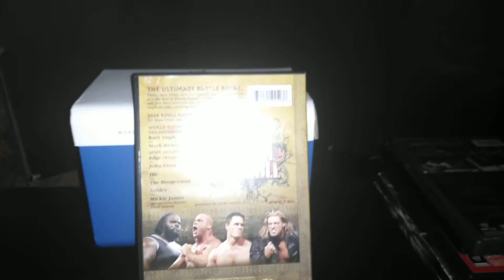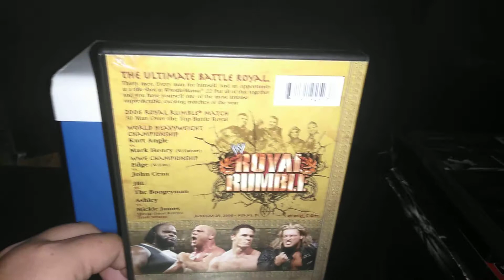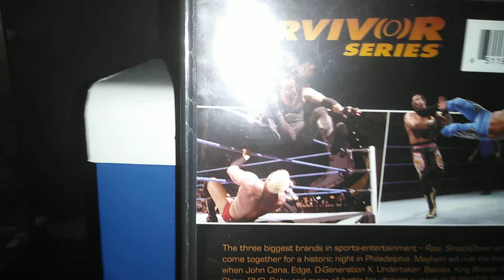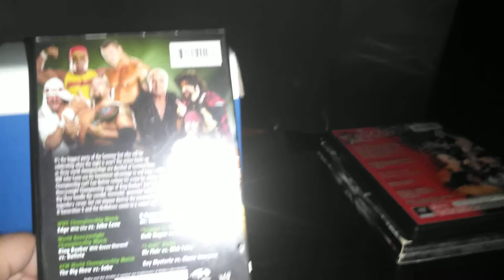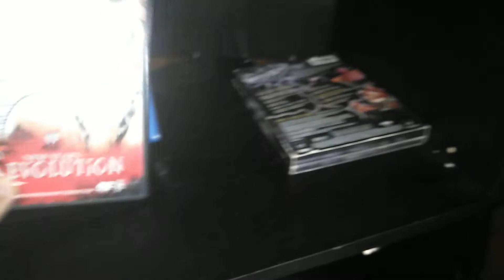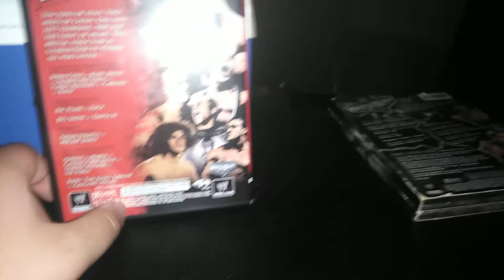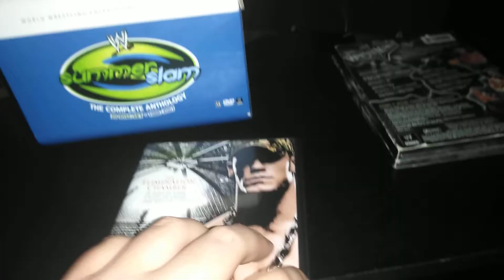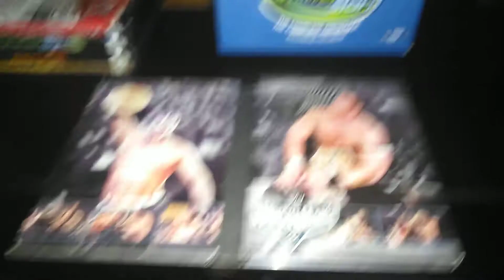Top 5 WWE PPV of 2006